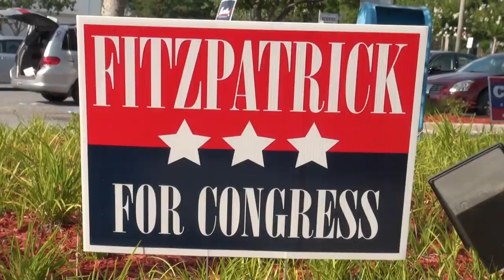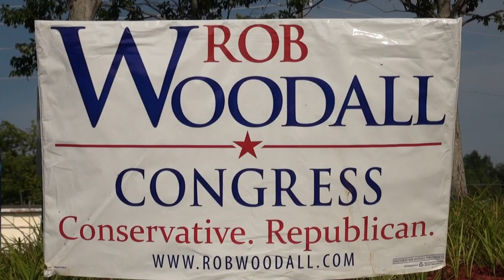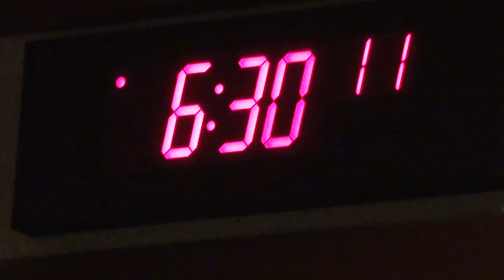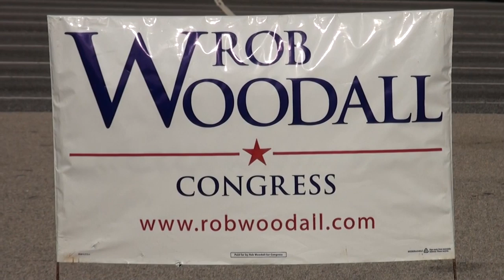Rob Woodall v. David Hancock 06/25/12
Rob Woodall v. David Hancock for Georgia's 7th Congressional District in Gwinnett, Forsyth and Barrow Counties.
0:21  Super Camera Woman Nydia Tisdale
2:05  Ethan Underwood, chair
6:22  David Hancock
8:37  Rob Woodall

Forsyth County Republican Party debate June 25, 2012.